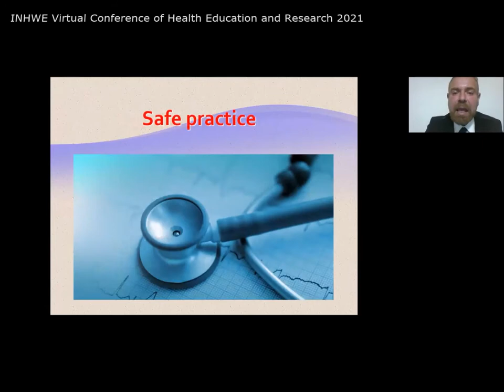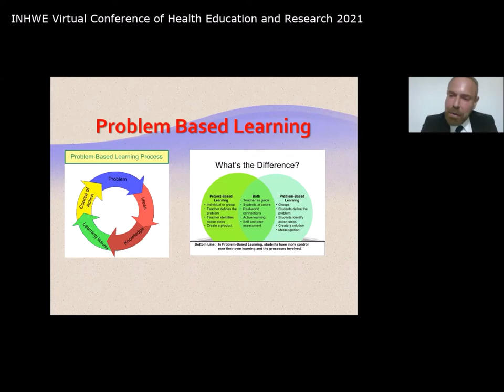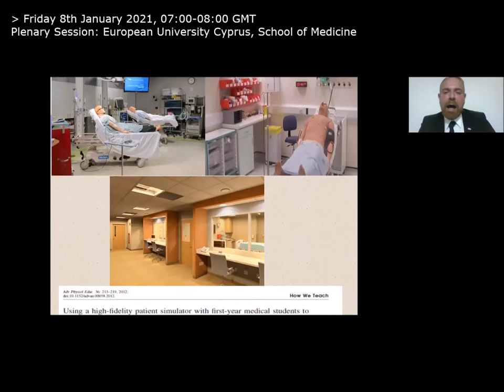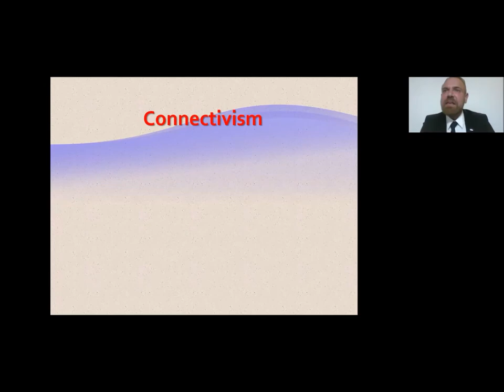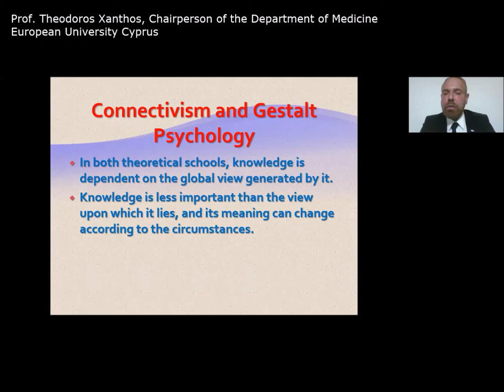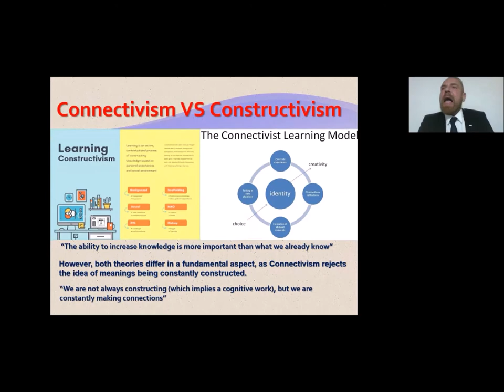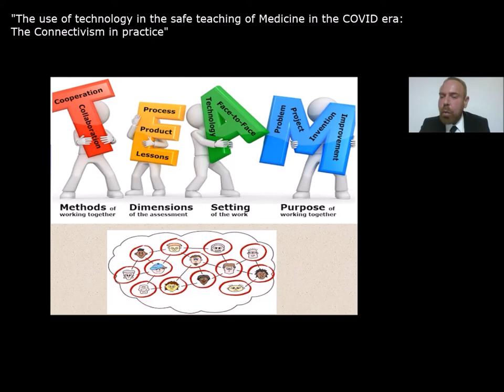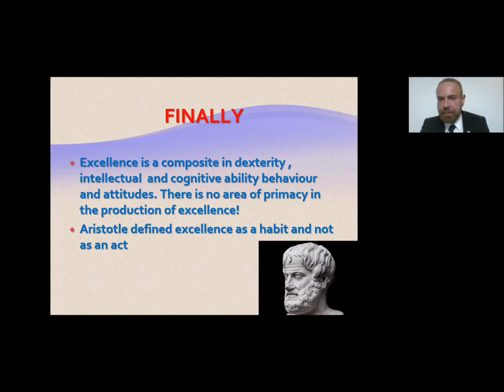INHWEOnline2021 | Plenary EUC (Prof. Theodoros Xanthos) | Friday 8th January 2021 | 07:00 GMT